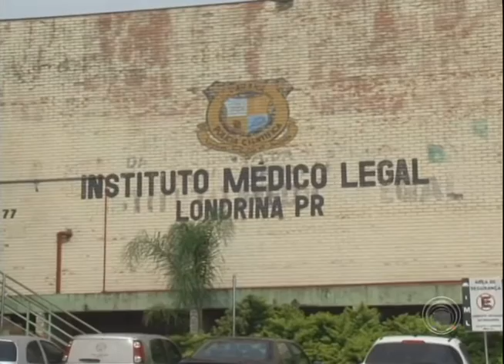MP vai investigar morte de preso durante rebelião na PEL 2